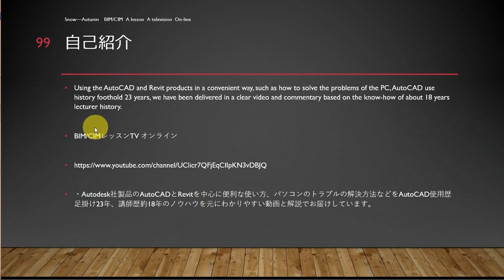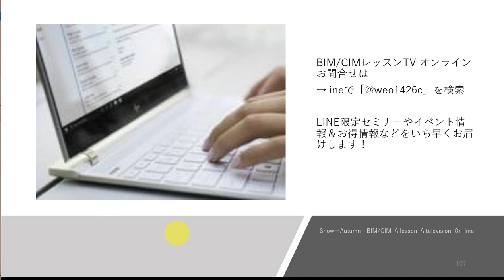How to Revit2019 第7章 Revitの基本コマンドリファレンス トリム/延長